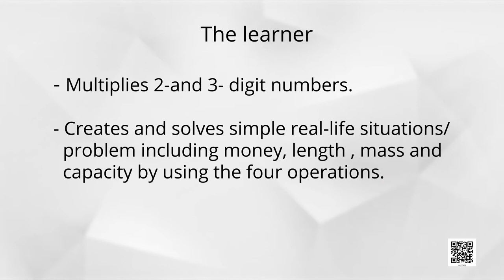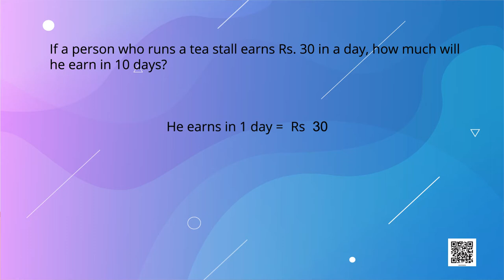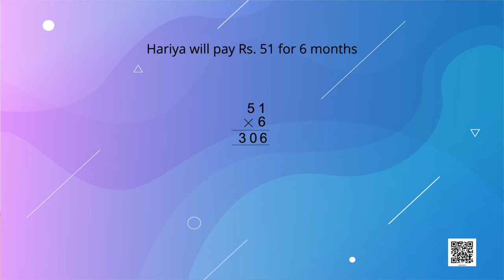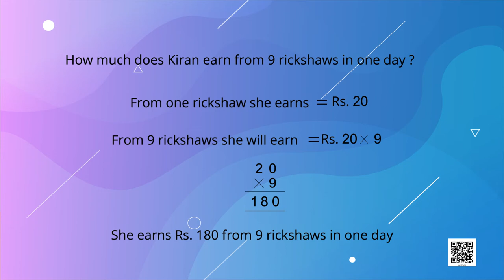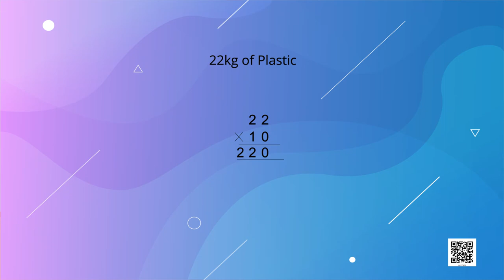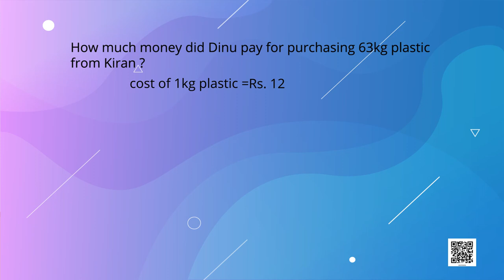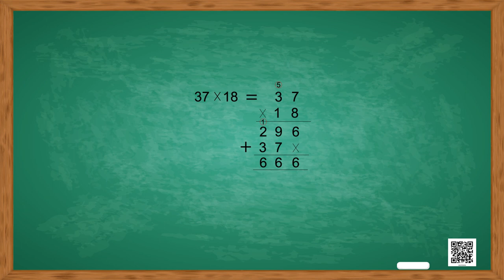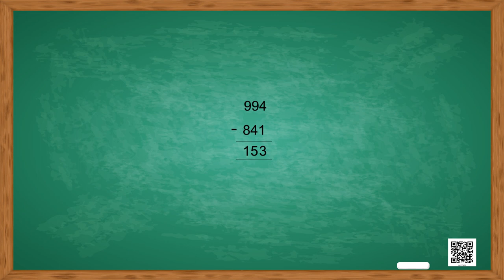Class 4 Maths Chapter 6 'The Junk Seller' (full chapter) cbse ncert